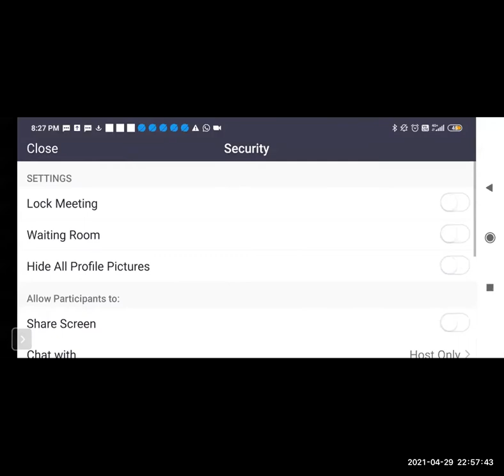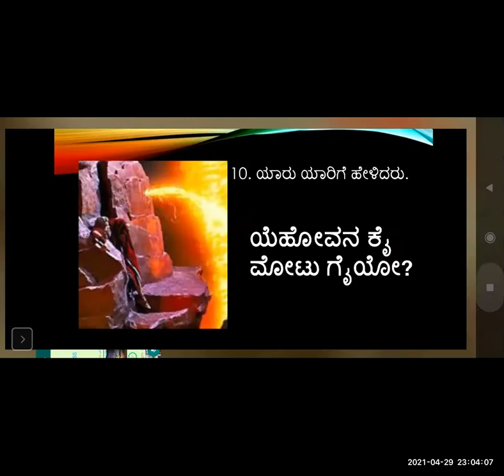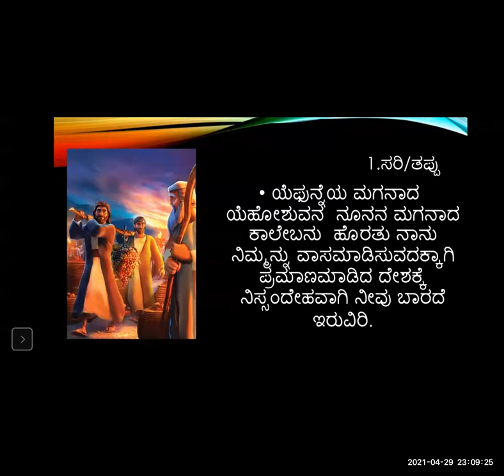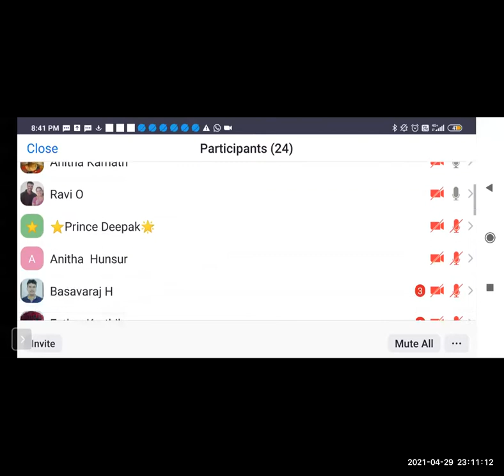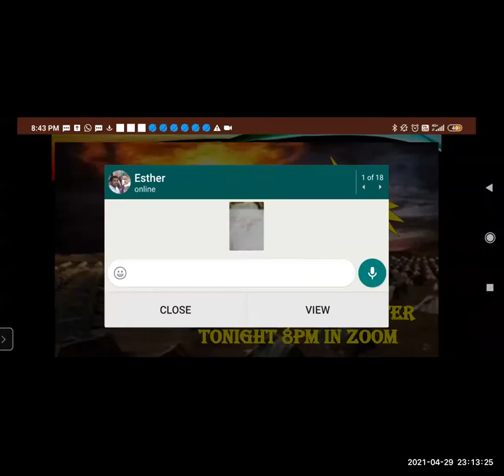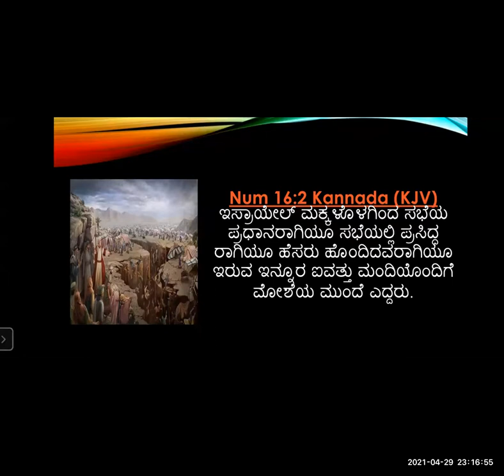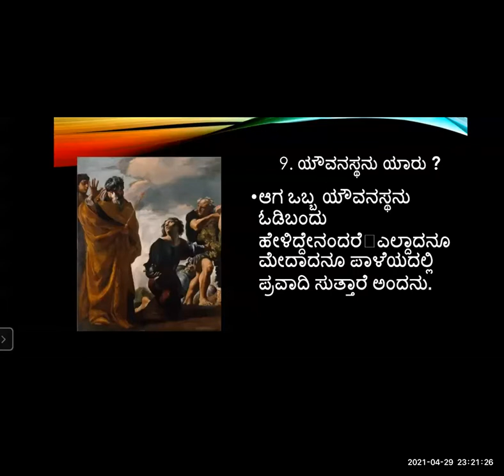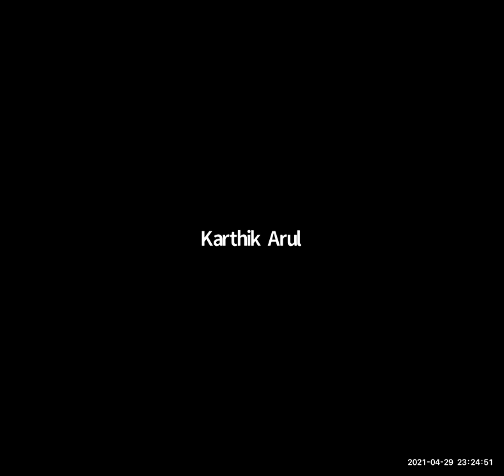Quiz Numbers 11-20 Chapter - Kannada Bible Study